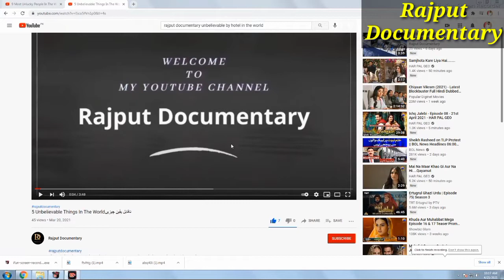06Most Powerful Dogs In The World|Most Dangerous Dogs|Rajput Documentaryدنیا کے سب سے خطرناک کتے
06 Most powerful dogs in the world
1)Kangal
2)German  Shepherd
3)Wolf dog
4)Canary dog
5)Dogo Argentino
6)The Alaskan Malamute